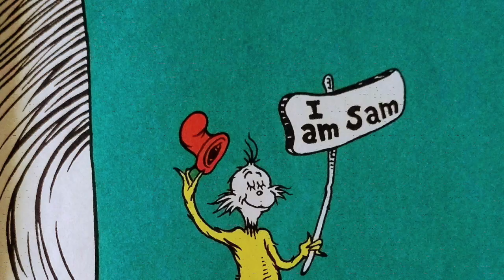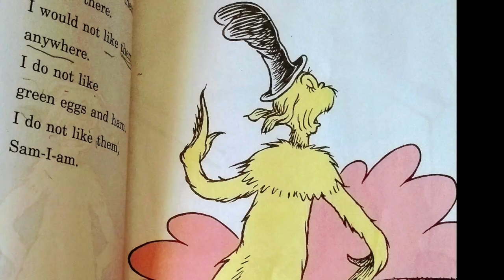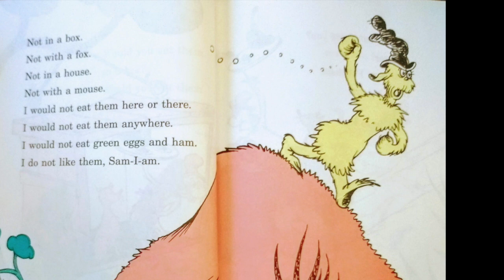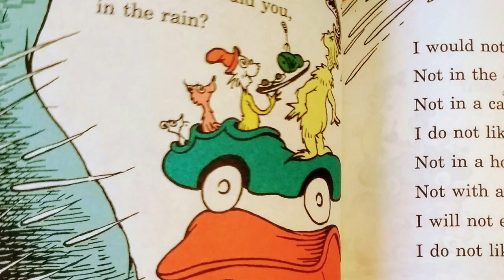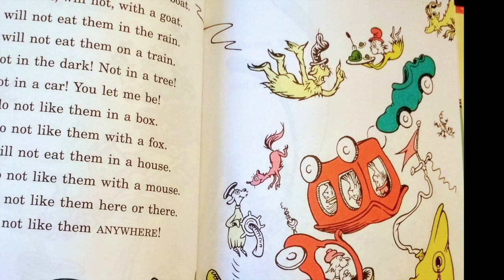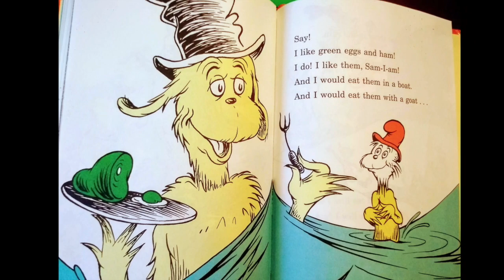Green Eggs and Ham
This video is Green Eggs and Ham by Dr. Seuss.